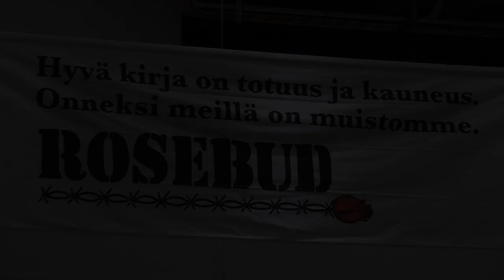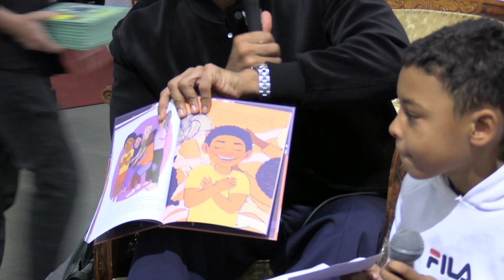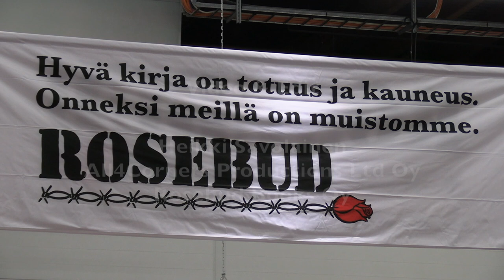Yhteiset Lapsemme. Tarinoita ja kuvituksia kaikille lapsille.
Kulttuuri-, mielipide- ja tiedelehtien liitto Kultti ry Yhteiset Lapsemme. Tarinoita ja kuvituksia kaikille lapsille.